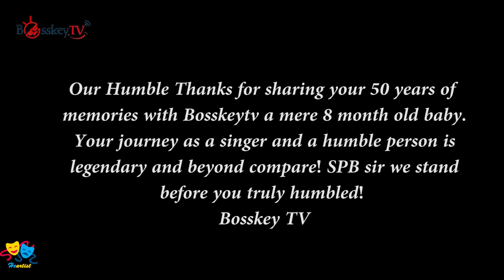SPB on K Balachander, Rajini, Kamal & Ajith | Heartist Interview Part 2 | Bosskey TV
SPB the living legend - Heartist Part 2 An absorbing insight into the life of the legendary Indian singing Maestro, Sri.S.P. Balasubramaniam on Bosskey TV. The singer who has won the Guinness World Record for recording the highest number of songs. He has also won the National Film Award for being the Best Male Playback Singer six times and the Nandi Awards in Telugu cinema 25 times from the Government of Andhra Pradesh.

He has recorded over 40,000 songs in various Indian languages. SPB the great singer shares about his greatest experience of singing in the film industry exclusively on Bosskey TV.

Watch Bosskey interact with your favourite celebrities only on Bosskey TV's Heartist, a heart to heart talk between the guest and the host. A two way interaction in an informal way with both talking a dig at each other. A no hold bar kind of a show. Not a usual run of the mill studio kind of a gig!

Bosskey TV is a comedy channel for Tamil viewers who want to enjoy fun on all walks of life ranging from politics to movies to everyday instances.